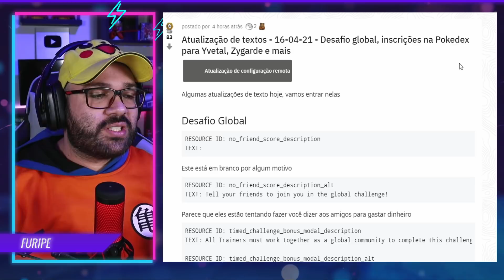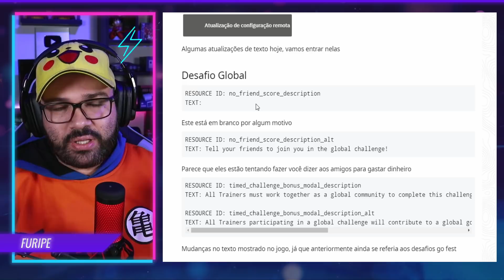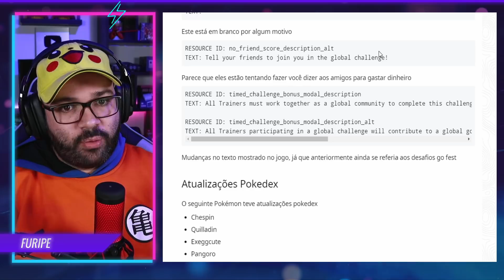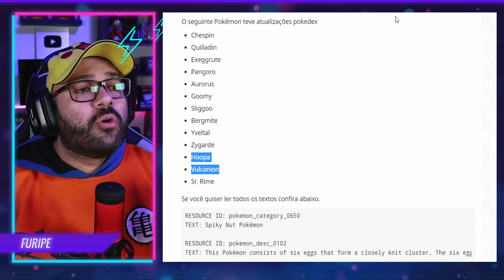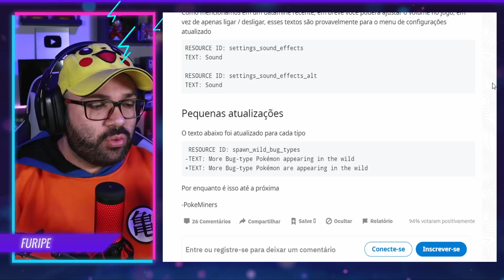ATENÇÃO! Novas informações sobre os POKEMON LENDARIOS Zygarde e Yveltal no Pokemon Go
Você precisa ver esse vídeo pra saber mais informações sobre Zygarde e Yveltal no Pokémon Go!

Com a nova geração chegando em Pokémon Go, os novos lendários Xerneas, Yveltal e Zygarde foram apresentados. Nós vamos conhecer os detalhes de cada um deles, inclusive quais serão os melhores counters para derrotá-los. Você vai aprender como vencer RAID lendária de Xerneas, Yveltal e Zygarde no Pokémon Go quando eles estiverem disponíveis!

Veja como pegar Pokemon Lendário em casa sem precisar jogar pokemon go no pc, sem fake gps e sem hack. Veja como pegar Kyurem sem hack e sem fake gps!

Pokemon Go sem dúvida é o melhor jogo de Pokémon para celular, android e iOS. Porém, o que muitos não sabem é que da para jogar Pokemon Go em casa e se divertir jogando este jogo de Pokemon.